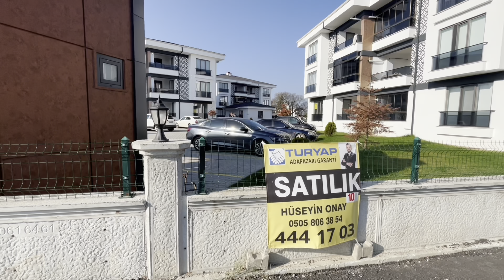YAZLIKTA SIFIR YAPI ÖZEL GÜVENLİKLİ GÜZEL DAİRE ( SATIŞTAN ÇEKİLDİ )